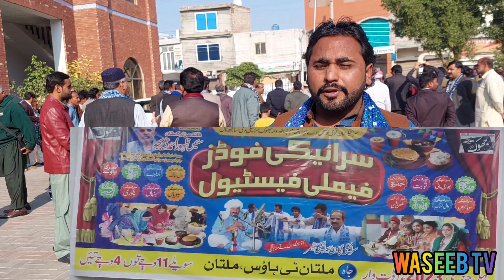Saraiki Foods Family Festival multan